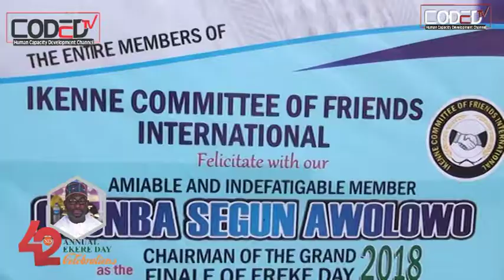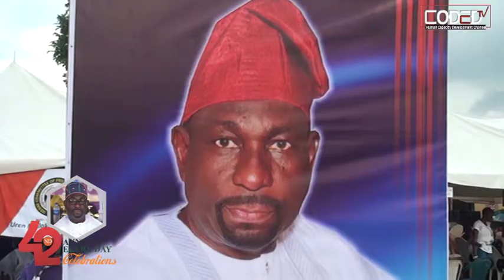ANNUAL EREKE DAY 2018 FESTIVAL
Catch glamourous and colourful moments from the 42nd Annual Ereke Day Festival held November 2018.

This is culture and tradition at her best